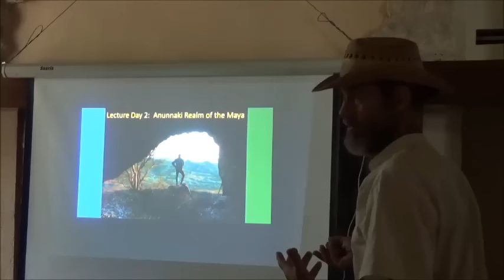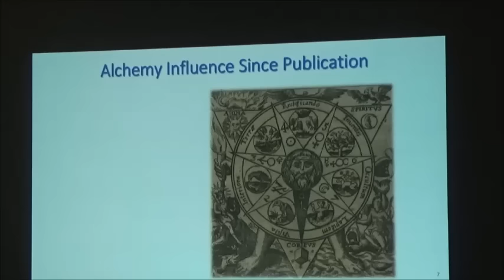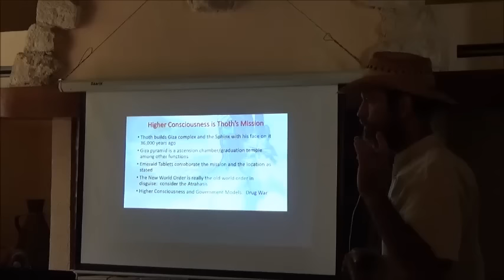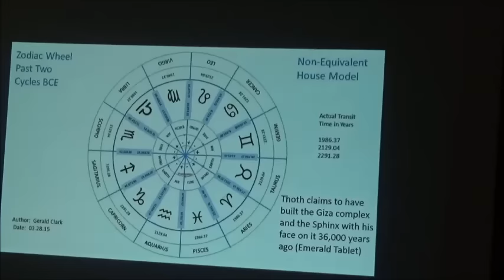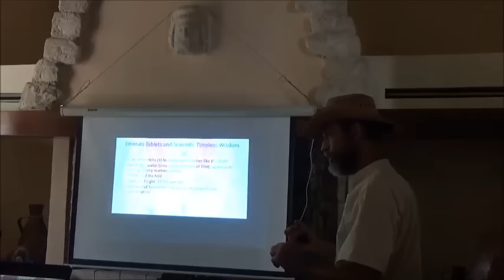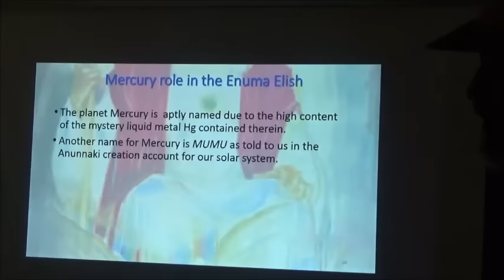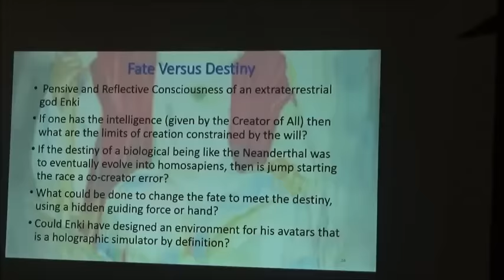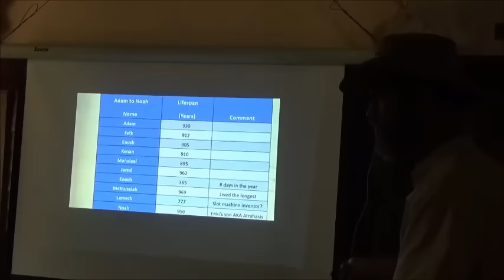Chichen Itza Symposium Gerald Clark Lecture 2 Part 1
This is the first part of the full second day lecture.  Christa worked to get both the audio and the slides in the video.  Topics discussed in this lecture are derived from material in my second book The Seventh Planet Mercury Rising.  During the first day lecture we covered the Anunnaki Realm of the Maya and the connection to Quetzalcoatl and Chichen Itza.  This lecture was held in a different location and the audio processing will take more time to complete, be patient it is in process now.  There were a total of approximately 15 hours of lecture total in the two days allotted.